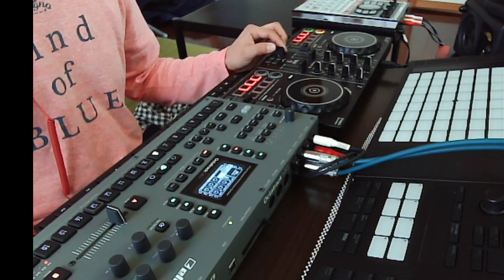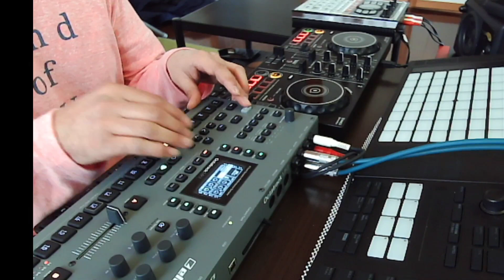OCTATRACK難解すぎて、トラック作るの大変です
OCTATRACK難解すぎて、
トラック作るの大変です。。。
まだ、さっぱりわからない...